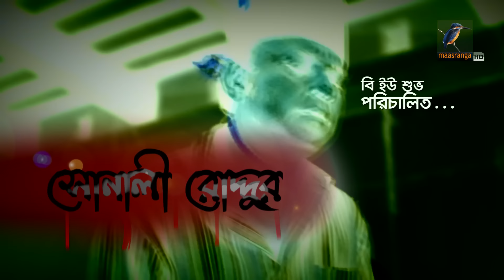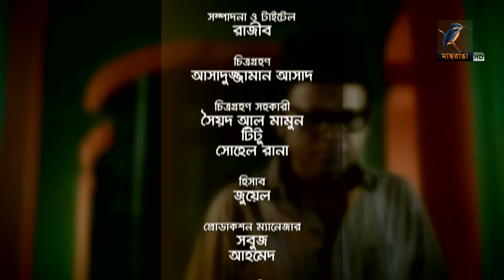Shonali Roddur | Apurba, Tanjin Tisha | New Bangla Romantic Thriller natok 2020 | Maasranga TV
Maasranga TV Official brings to you Apurbo's New Bangla Natok 2020 “Shonali Roddur” starring Apurba, Tanjin Tisha & many more. This Bangla Full Natok Directed by B U Shuvo. Hope you enjoy our Popular Bangla Natok collection.
Title: Shonali Roddur
Cast: Apurba, Tanjin Tisha
Director: B U Shuvo
Genre: Bangla romantic thriller natok